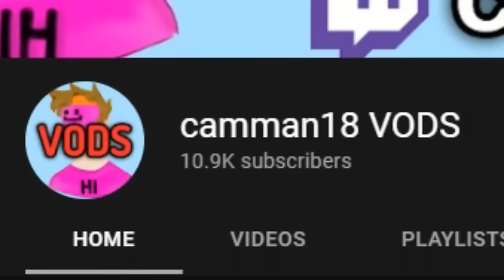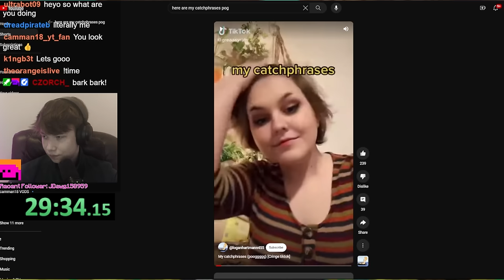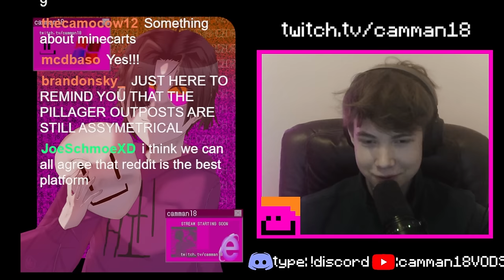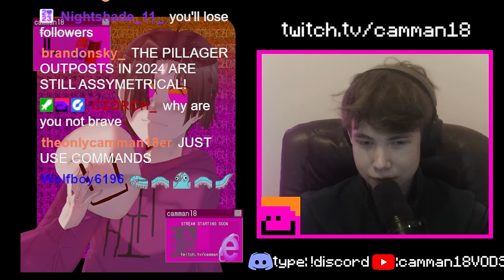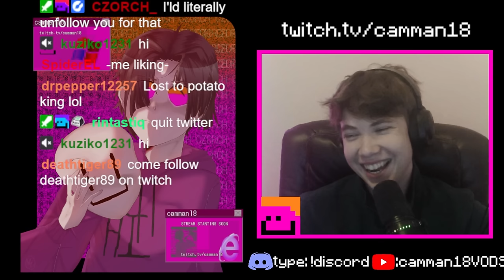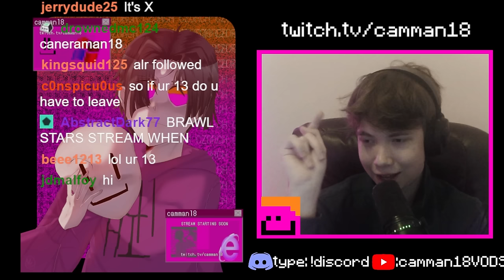Beating The Potato Dimension in Minecraft camman18 Full Twitch VOD